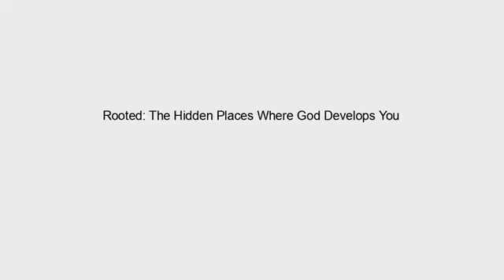Review Rooted: The Hidden Places Where God Develops You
- Rooted: The Hidden Places Where God Develops You